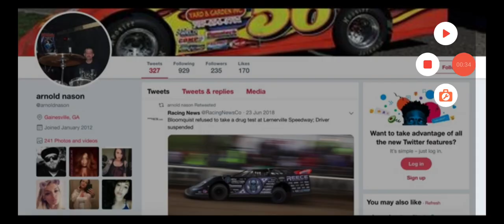Sneak Peak at AJ's Dock You Meant Airy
It falls apart. might as well. the day is gone and everything changes.